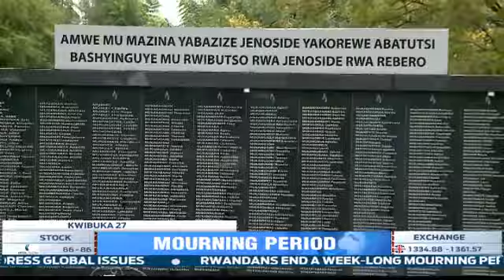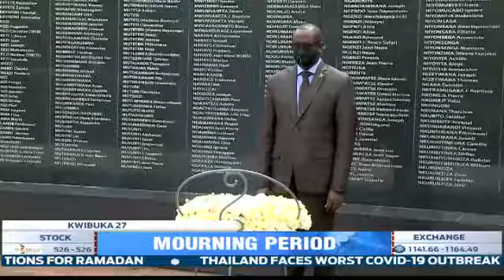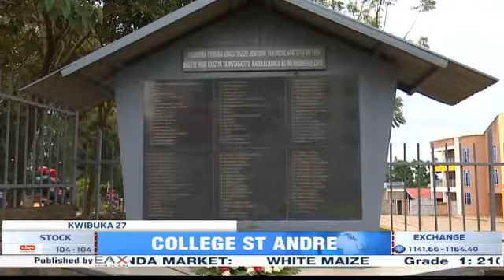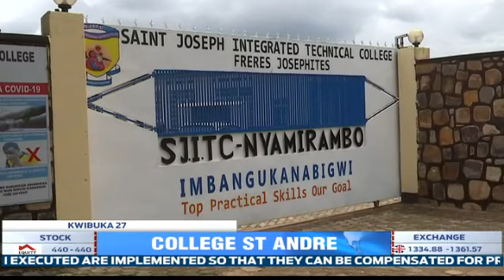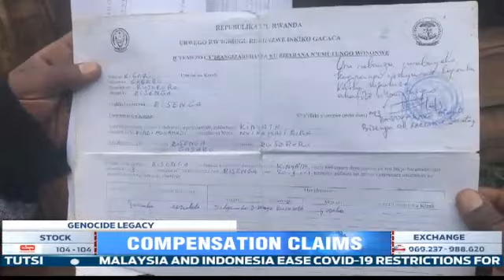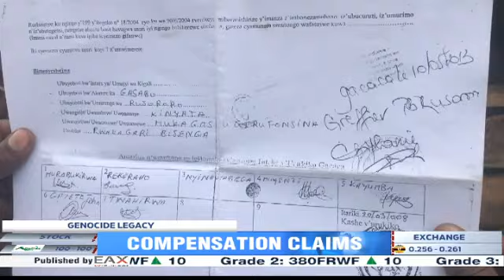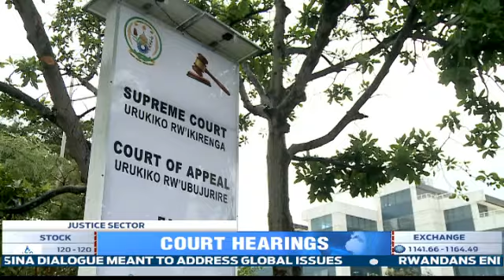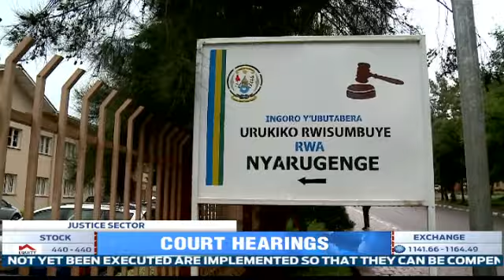FULL English News Bulletin: 13.04.2021